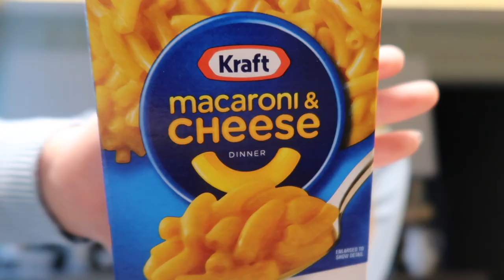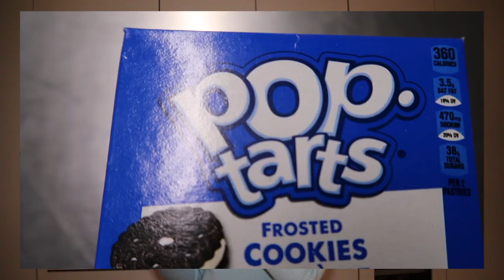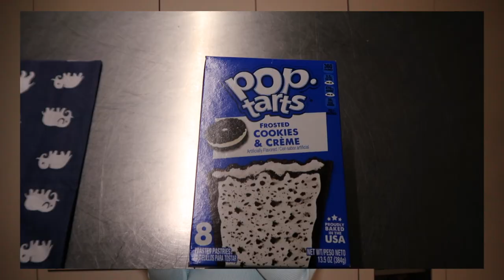TESTAR AMERIKANSK MAT || Ellen Sjöberg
Mina sociala medier:

VSCO: @ellensjoeberg